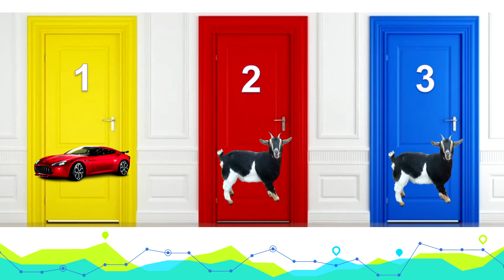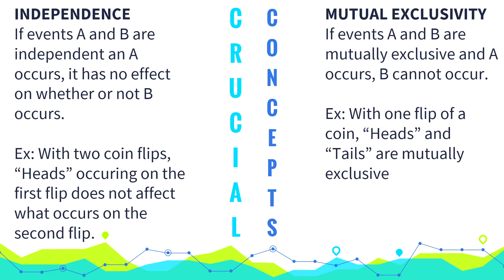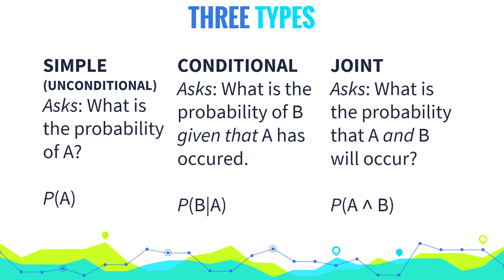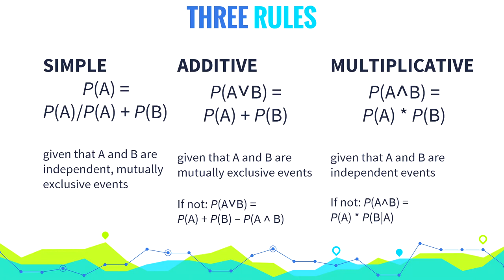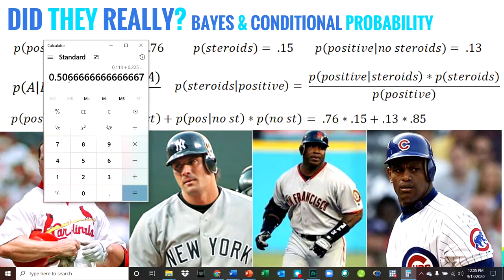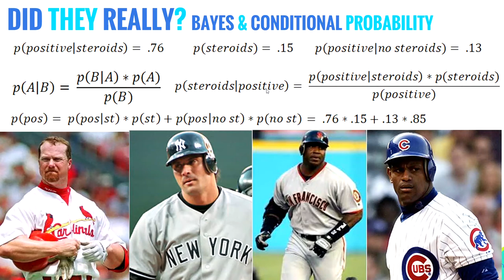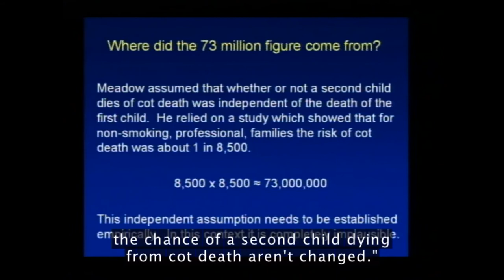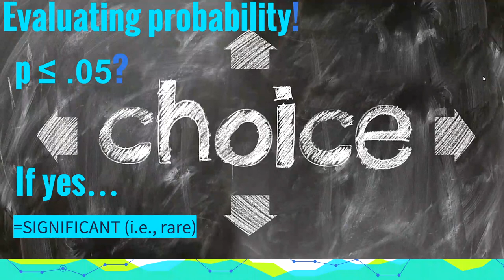Probability, Part 4 Application